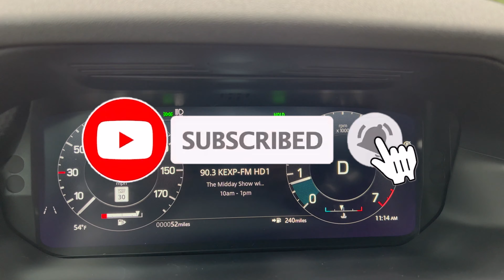Driving In A 2021 Land Rover Discovery Sport | 4K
Here's a good chance to hear the road noise and any cabin noise in our Land Rover Discovery Sport! They are easy to drive and great utility vehicles!